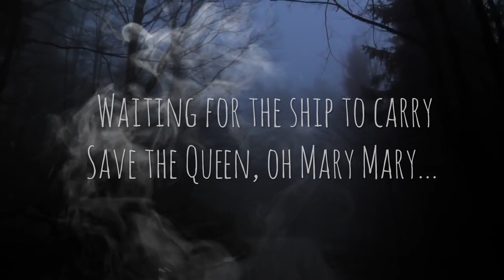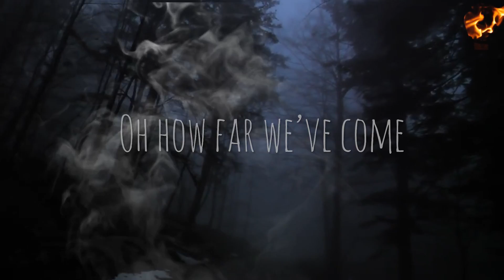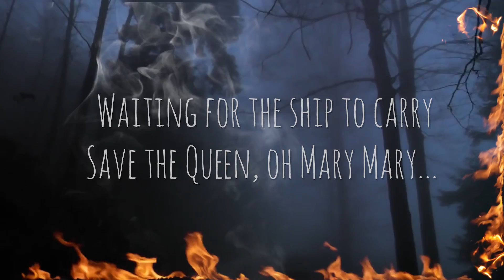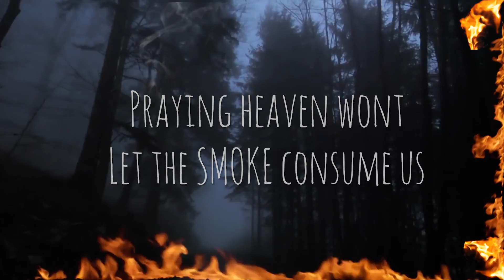Leilani Wolfgramm - The Flame (Official Lyric Video)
The Flame Lyrics:

Where were you when the flames quit burning did you take it to heart couldn’t tell it was highway hell were you caught hotboxing a car
Where where you when the waves quit breaking did we take it too far awful strange how the weather changed now we drown longboards in a bar
We pretend we’re legendary but the world is dark and scary waiting for the ship to carry save the Queen oh Mary Mary
Oh Mary Mary
Oh Mary Mary
Oh Mary Mary
Coming forth to carry me home
Where were you
Why did you run
Oh how far we’ve come
What have we done
Go on
Go on
Go on
Go on throw another log on the fire
Pour some more gas on the flame praying heaven won’t let the smoke consume us but we consumers everyday so we throw another log on the fire pour some more gas on the flame muddy waters getting hotter by Lord these blues burn black black and you can’t turn back
Where were you when the sky quit falling head stuck in a cloud
Sentimental city dust don’t settle we watched the sun set on that town
Oh Mary Mary
Oh Mary Mary
Oh Mary Mary
Where were you
Go on
Go on
Go on

The Trail (Acoustic) by Leilani Wolfgramm